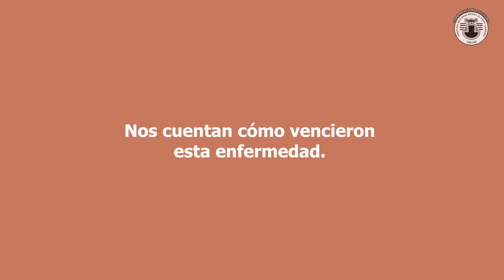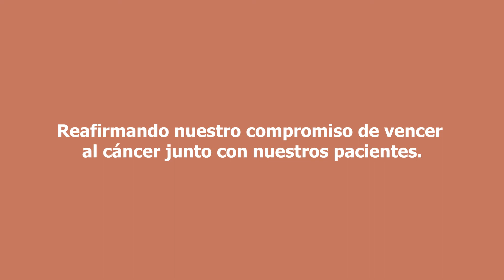Testimonios de Lucha contra el Cáncer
En el Día Mundial contra el Cáncer, que se conmemora hoy 4 de febrero, cuatro pacientes de nuestro Hospital cuentan cómo han vencido a esta enfermedad gracias al tratamiento recibido por el Departamento de Oncología.